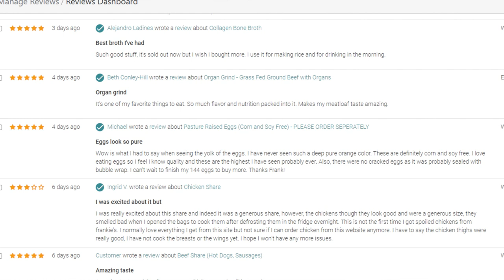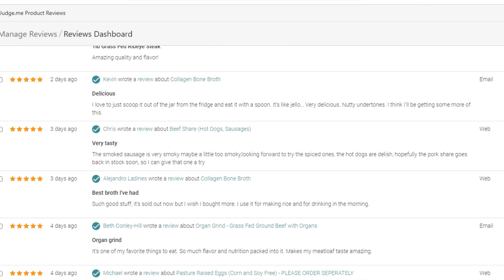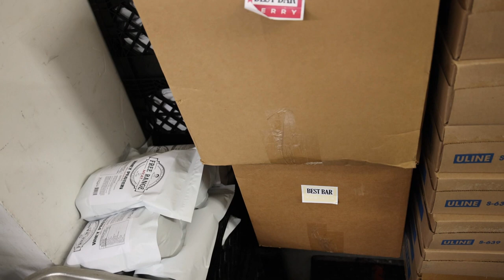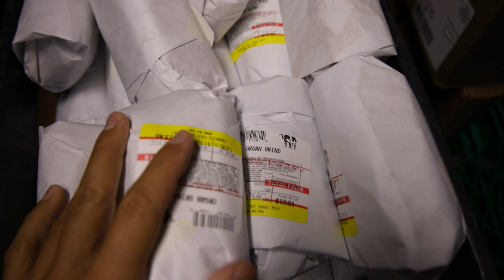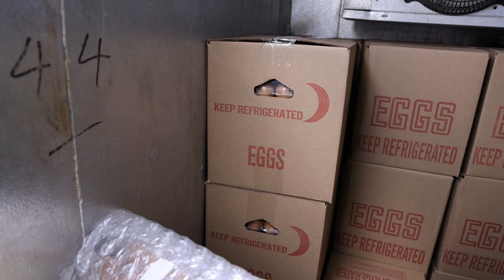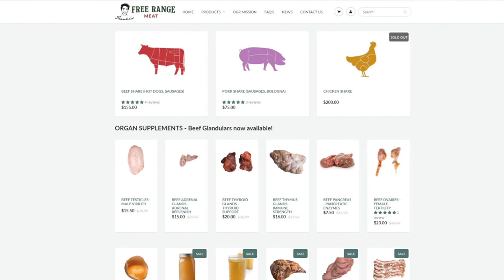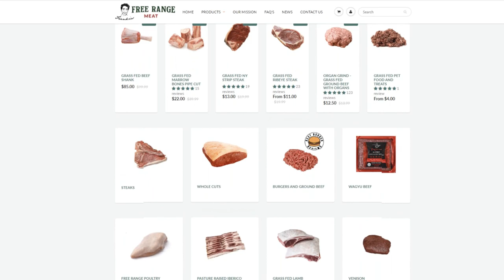HYPOALLERGENIC EGGS! Shares are Back! Frankie's Free Range Meat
00:00 - Supporting actual farmers and small business
01:16 - Reviews
02:52 - Amish buddies hard at work
03:16 - Potato chips
03:43 - Frankie's Free Range Foods
04:15 - Freezer stuff
05:49 - Refrigerator
06:30 - Hypoallergenic eggs
08:09 - New beef share stuff
12:34 - Thanks for joining